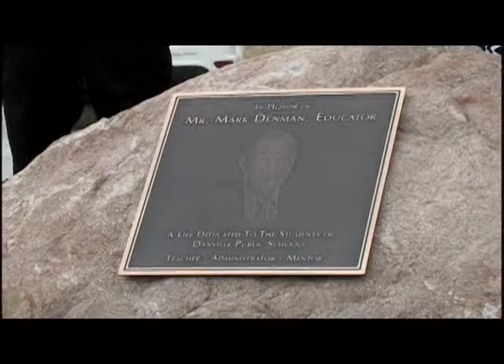Celebrating Your Neighborhood McDonald's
Here is coverage of the August, 2013 grand opening of Your Neighborhood McDonald's in Danville, IL. The video features The Danville High School Band, The American Legion Post 210 Color Guard and former and current members of our armed services. Located at Main and Bowman, this site features a flag garden honoring all branches of the military. Many thanks to the Witzel family.